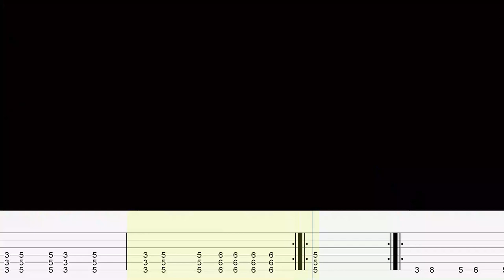System of a Down - Bubbles |Guitar cover|Tab